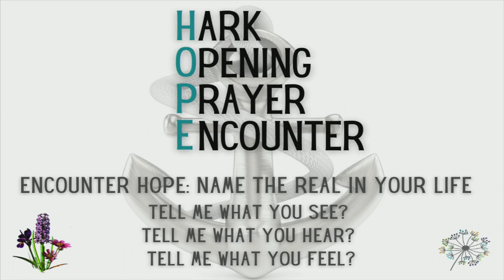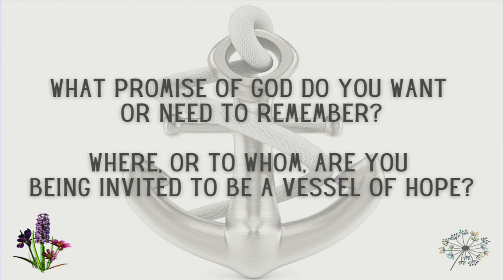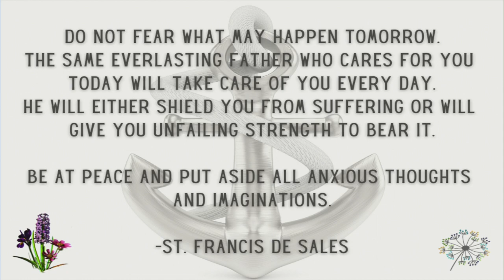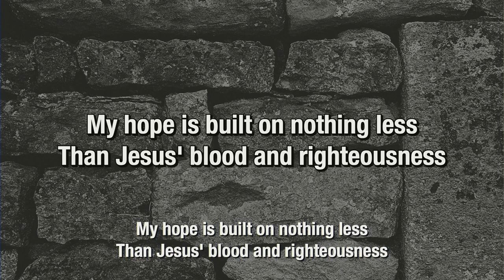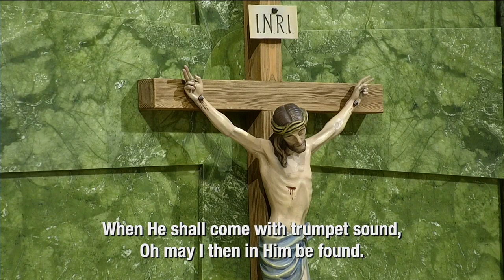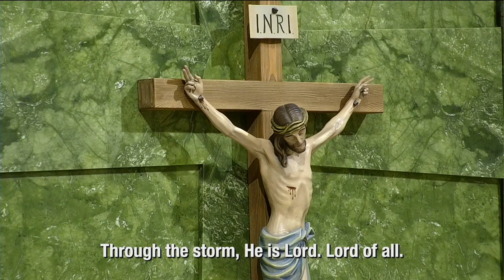Anchoring Our Hope - Women's Evening of Reflection - April 28, 2021